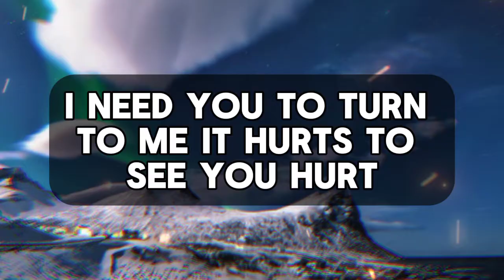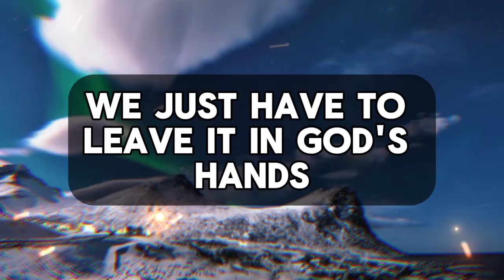💌 god message for me today | God says, so many will skip this but i know you Won't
God says, so many will skip this but i know you Won't

God helps
Godly quotes
Bible Quotes
God Message Tarot
Financial abundance
Angels message
Jesus message
Godly quotes
Lord Helps
Jesus quotes
God
God message
Jesus
Jesus message
God messages
Urgent message from God
Jesus says
Angel Signs
God msg
Angels message
Universe message
Money miracle
Life quotes
Faith quotes
Universe message
Angel message
God Message For You Today
God says
Positive life affirmation
1111
Inspirational message
Spiritual guidance
Overcoming challenges
Belief and trust
Inner strength
Positive mindset
Self-improvement
Emotional healing
Personal growth
Spiritual journey
Hope and encouragement
Finding purpose
Motivational speech
Self-worth and self-esteem
Divine guidance
Divine intervention